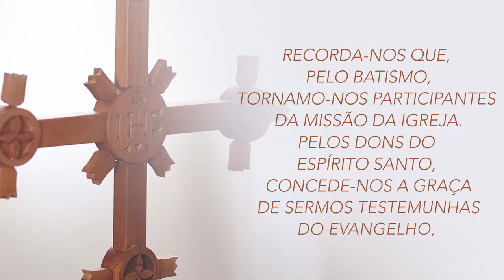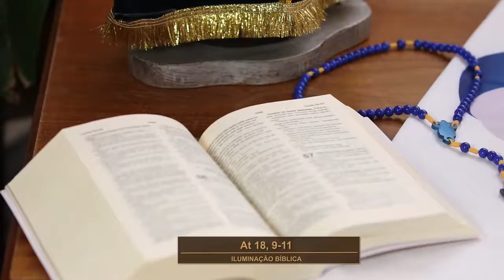Campanha Missionária 2019 - Dia 6: Sínodo para Amazônia